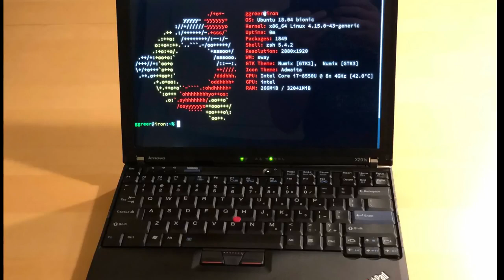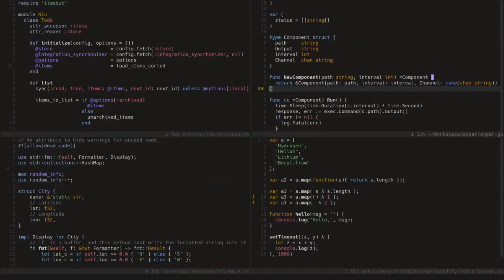How to be a Linux user